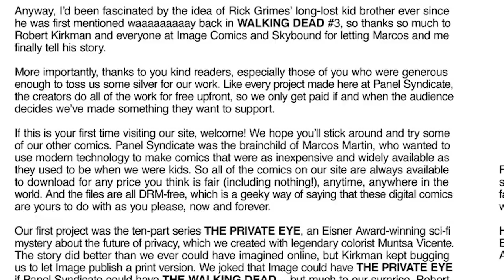The Walking Dead - Rick Grimes' Brother - Jeff Grimes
Rick's brother in the comic - was in Spain when the outbreak started. Jeff tries to return to America.